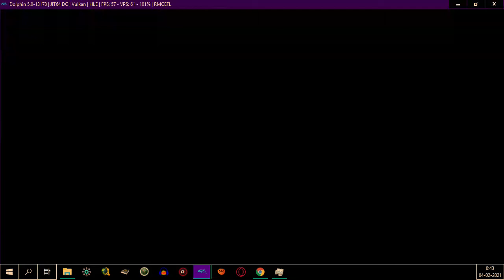Neptune777 FML New WFC online 04 02 2021 003